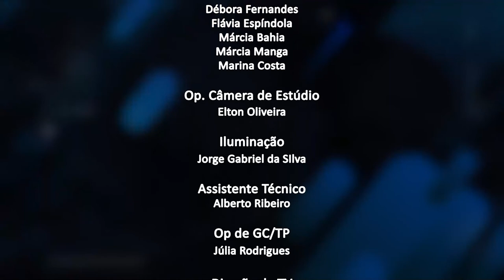Jornal da Alerj - Quinta - 17/03/22